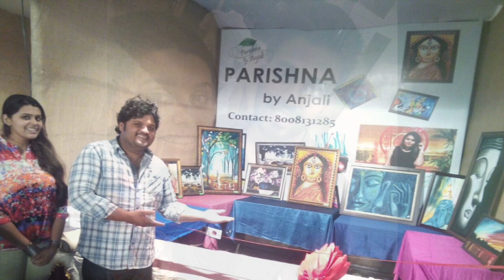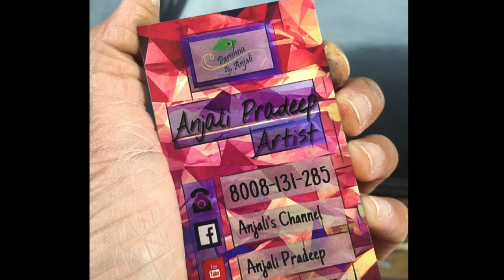Art exhibition | OIL & Water Paintings | Parishna Oct 2016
Parishna October 2016, My Art Stall at PVR Convention hall.
Do check out my FB Page to place ORDERS for Paintings.